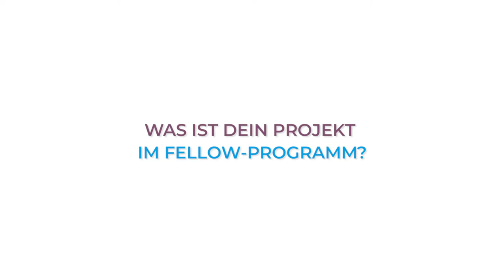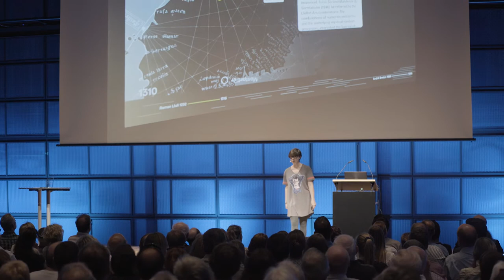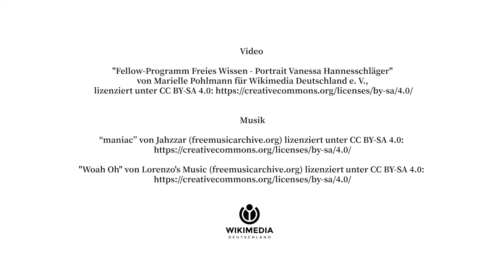fellowsfreieswissen: Vanessa Hannesschläger im Porträt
Fellow Vanessa Hannesschläger im Gespräch: Was bedeutet Offene Wissenschaft in der Praxis?

Das Fellow-Programm Freies Wissen ist eine Initiative von Wikimedia Deutschland, dem Stifterverband und der VolkswagenStiftung, um junge Wissenschaftlerinnen und Wissenschaftler dabei zu unterstützen, ihre eigene Forschung und Lehre im Sinne Offener Wissenschaft zu öffnen und damit für alle zugänglich und nachnutzbar zu machen. Denn: Wir glauben an das Potential offener und kollaborativer Forschung.